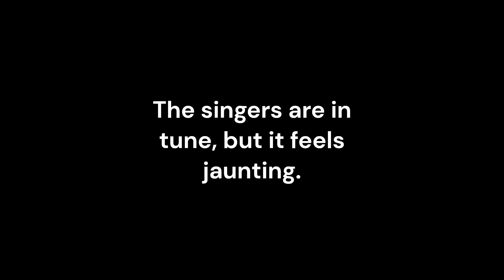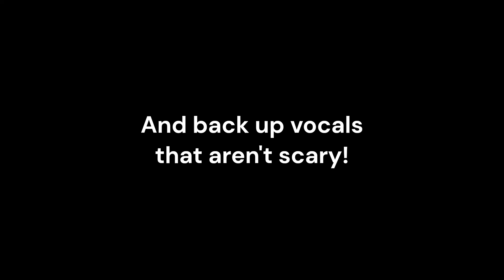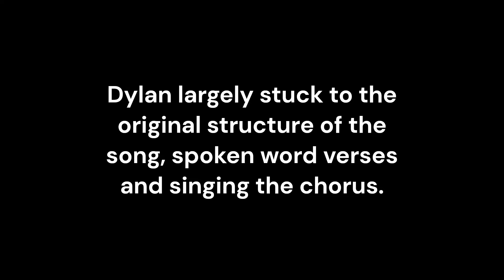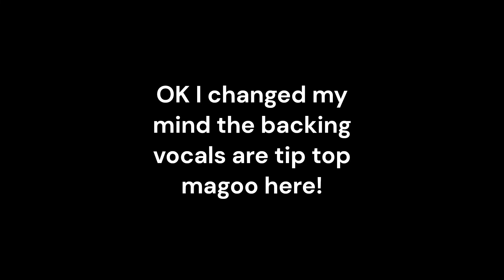An Album You Weren't Supposed To Hear: Dylan 1973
Bob Dylan's 13th studio album is sometimes referred to as "Columbia's Revenge" as it was released without his knowledge or consent. I hope you find this little area of music history interesting, and would like to see more videos like this from different artists.

I'm Zach Hval, Singer/Songwriter, guitar player extraordinaire, blending stirring melodies, and soulful singing with old fashioned story telling.